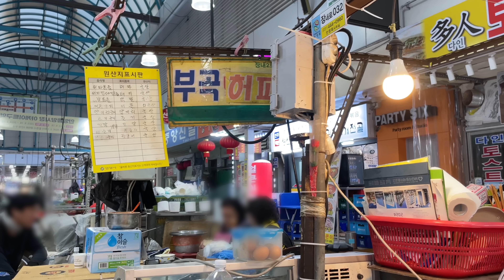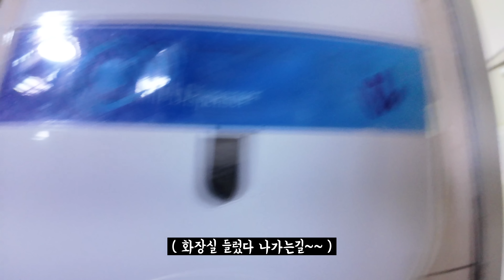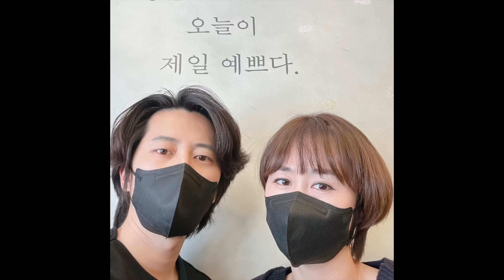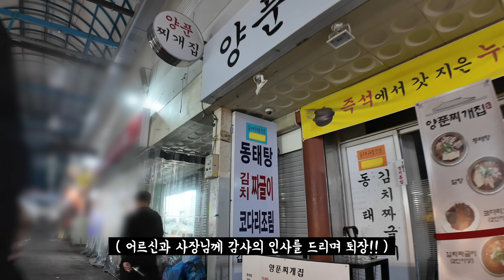시장에서 예쁜여자가 혼술하면 이렇습니다 ft.시장의여왕!!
카카오톡ID :  qrqts81